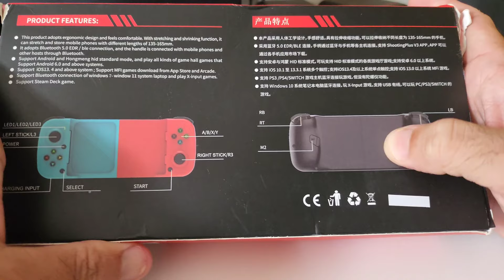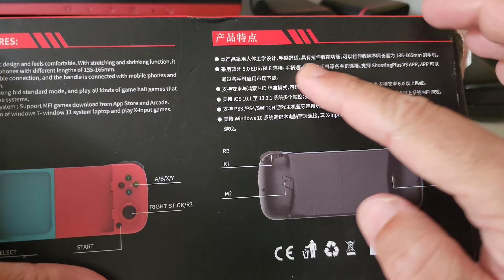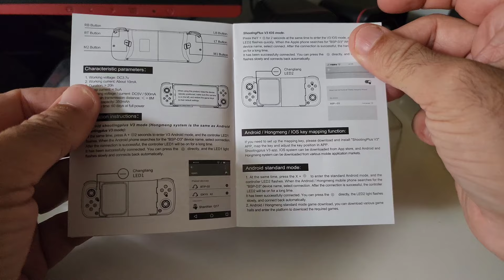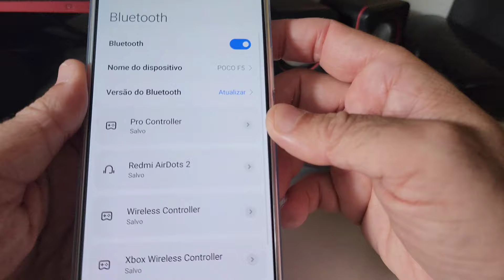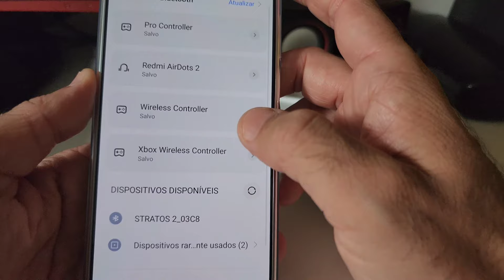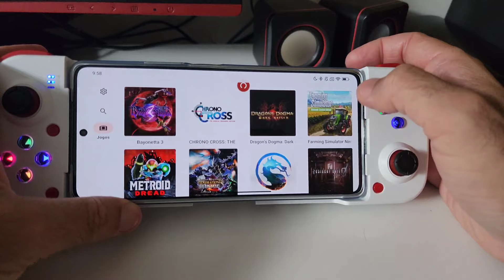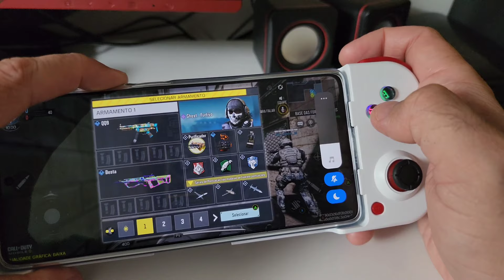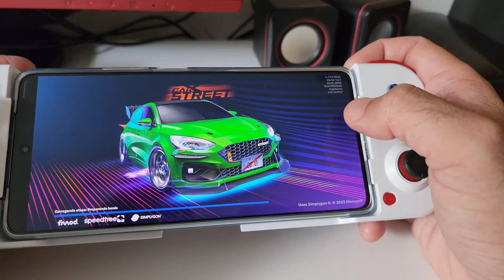POCO F5 MELHOR CONTROLE PARA JOGAR EMULADOR E JOGOS ANDROID MELHOR CUSTO BENEFÍCIO BSP-D3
🔴D3 gamepadD3 controlador do telefone móvel com suporte expansível

1 dia POCO F5